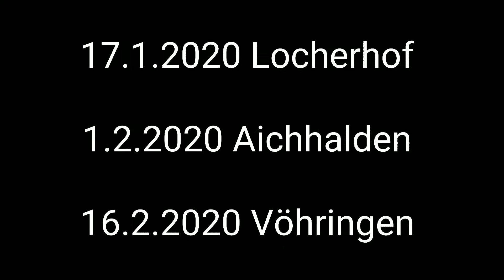Guggenmusik Termine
Guck a musik vo saidorf